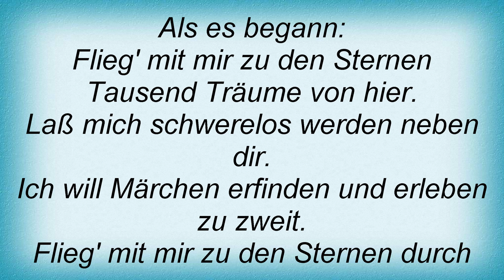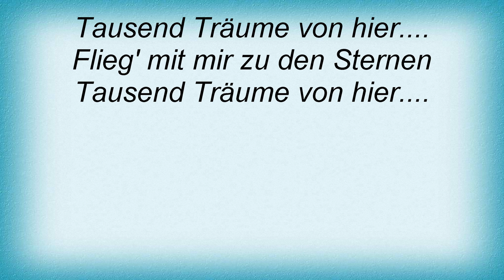Roland Kaiser - Flieg Mit Mir Zu Den Sternen Lyrics